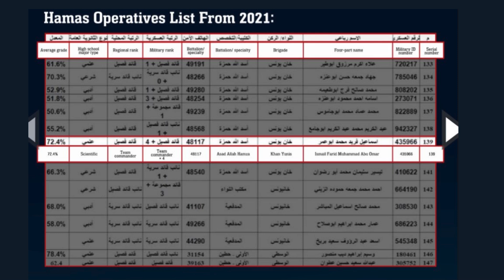Israel Accuses Six Gaza Journalists of Terror Ties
The Israel-Palestine conflict has resulted in the deaths of 128 journalists, primarily Palestinians, making it the deadliest period for the press, according to the Committee to Protect Journalists (CPJ).